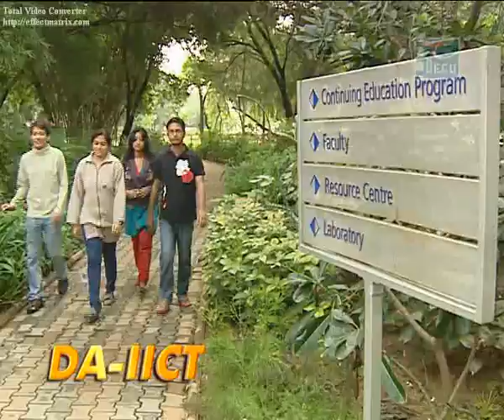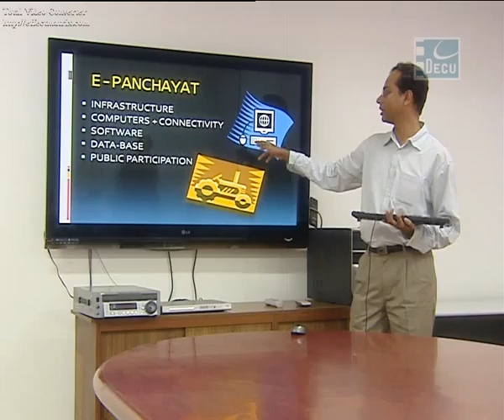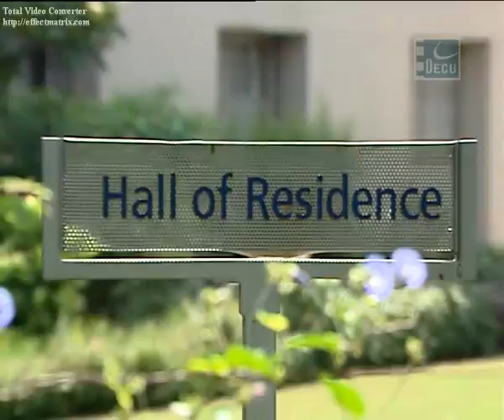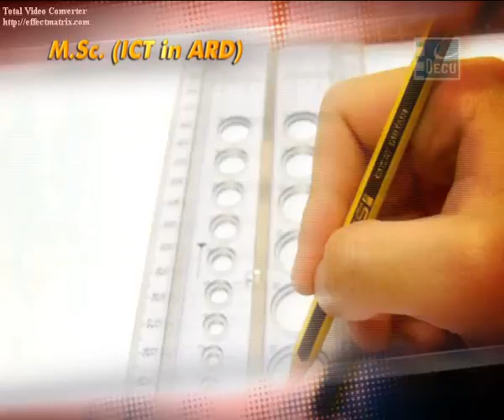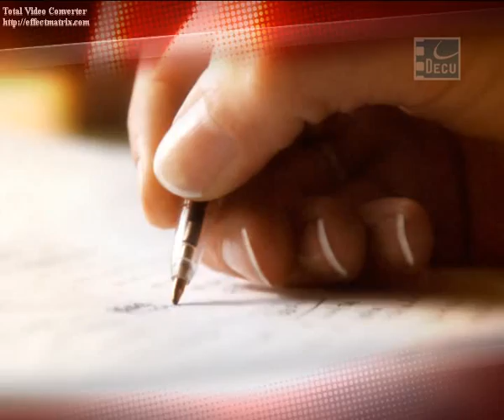M Sc ICT ARD Promo..flv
This Video is 4 Promotion of course name M Sc ICT-ARD (Info & Communication Tech in Agri & Rural Development), It contains all the Information Related to Course and Its outline.